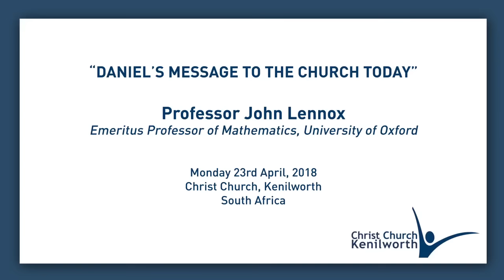Daniel’s message to the church today Professor John Lennox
Christ Church Kenilworth - The Good Portion Bible Study
In 2018 we studied the book of Daniel. We asked John Lennox on a visit to Cape Town if he would come and address us on Daniel. He had recently published "Against the Flow - The inspiration of Daniel in an age of relativism." This is the recording of the evening, held in the church to accommodate the large numbers.